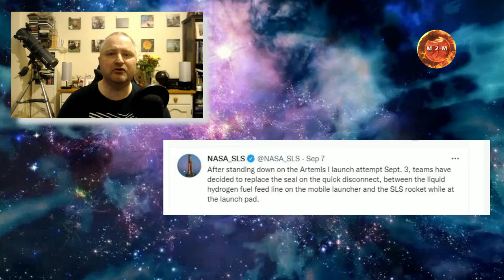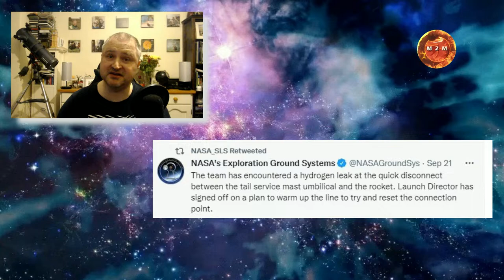Quick Update#1 - 22nd Sept 2022 - Artemis1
Quick Update